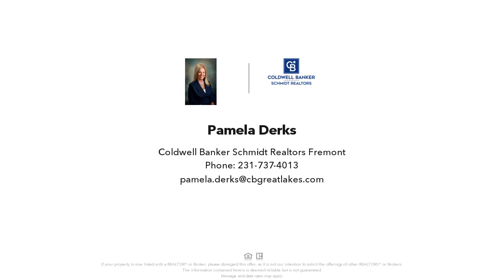1252 EVANSTON AVENUE, MUSKEGON, MI Presented by Pamela Derks.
Contact Pamela Derks for more information.
Coldwell Banker Schmidt Realtors Fremont

Check out this home! With a little TLC this would make a great home or investment. Two bedroom home , wooden floors throughout,central air, large basement. This home not only has a 2 1/2  stall garage but a additional cantilever deck which is great for entertaining and large storage space connected. Call for a showing today!